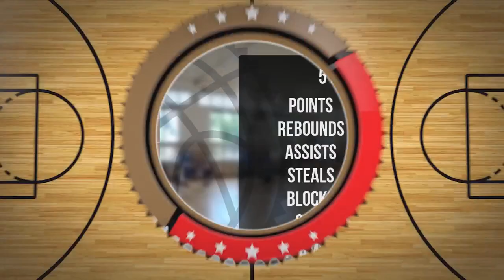Marcin Rejniak Player Mixtape DC94 Junior Wyszków 2023